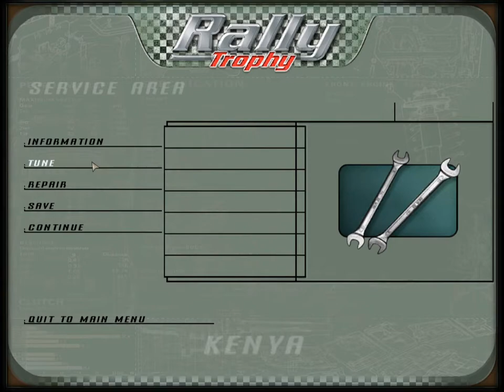Let's Play Rally Trophy (PC) - Part 2